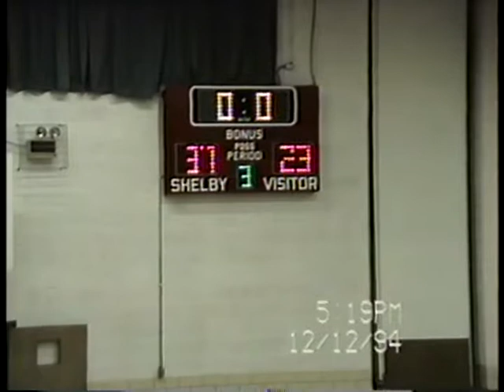Shelby Whippets v. Bucyrus Redmen - Freshman - Dec 12, 1995